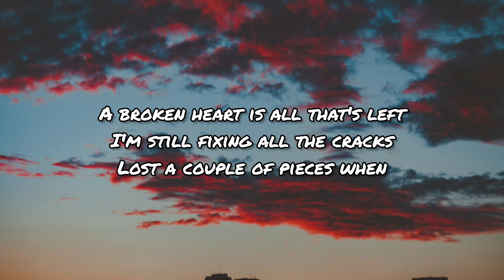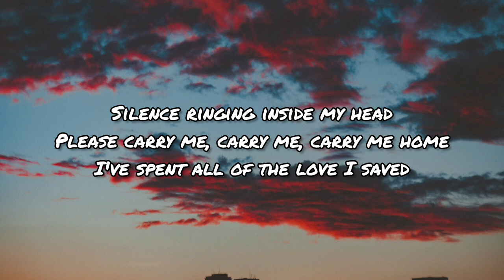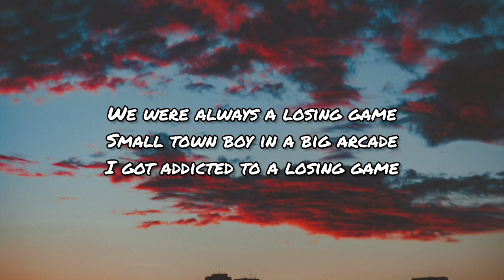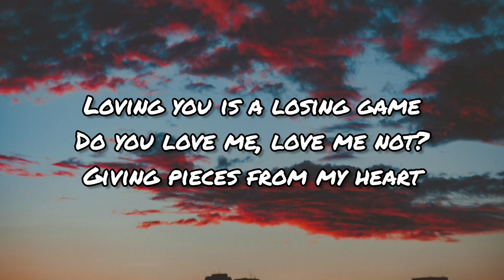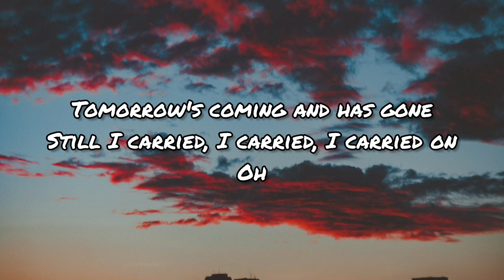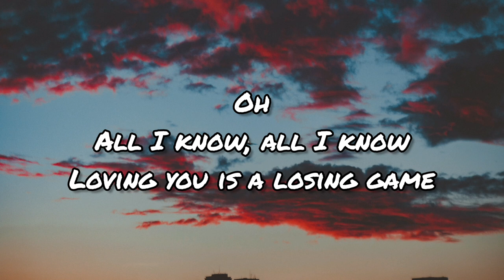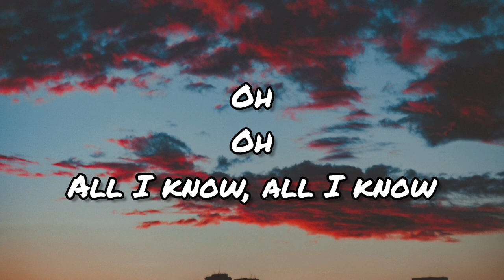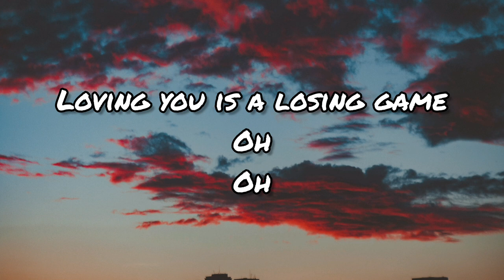Duncan Laurence - Arcade (Lyrics) ft. FLETCHER